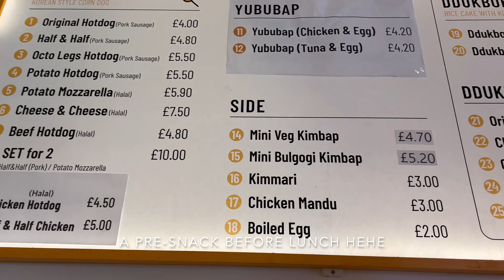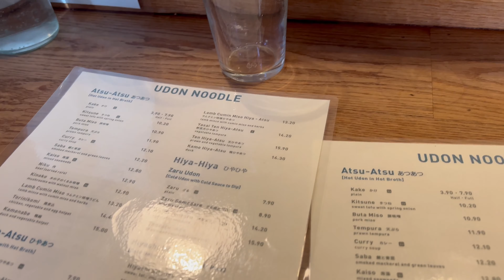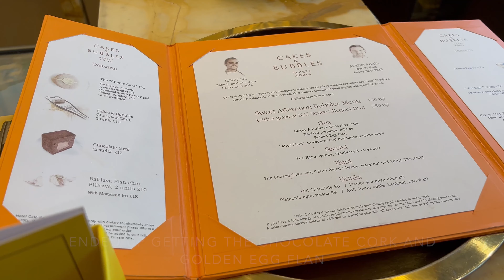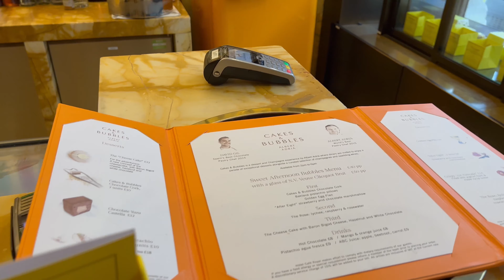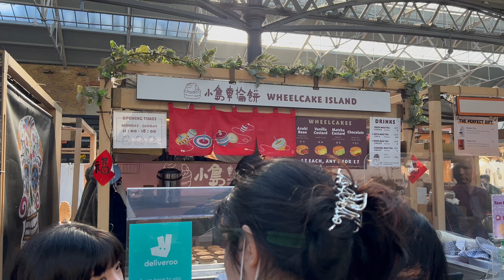Lunch in London | Bunsik, Koya Soho, Cakes & Bubbles & Old Spitalfields Market!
Join us for our different lunches across the city!

korean hotdog - Bunsik
Japanese udon noodles - Koya Soho
Desserts - Cakes & Bubbles
Fen Hand Pulled Noodles, Dumpling Shack and Wheelcake Island - Old Spitalfields Market